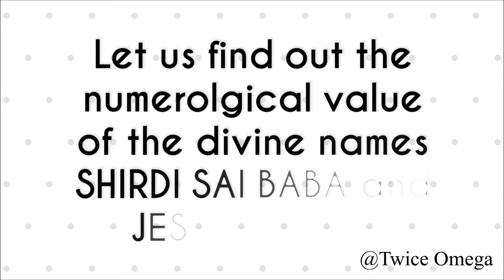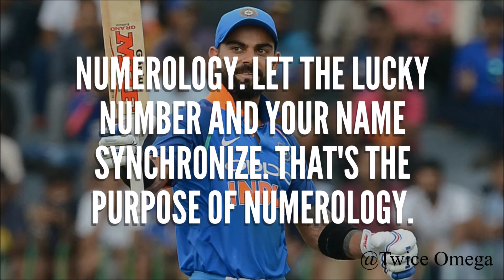WHAT is ENGLISH CHALDEAN NUMEROLOGY 🔥 | How VIRAT KOHLI is the BEST ?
WATCH The English Chaldean Numerology of an Indian International Cricketer Virat Kohli. Numerology is the study of the purported divine, mystical or other special relationships between a number and something coinciding observed events. It has many systems, beliefs and traditions like the Chaldean Numerology, Kabbalah system of Numerological Calculations, Vedic Numerology and Pythagorean Numerology. Numerology is basically a language that allows you to see the extraordinary pattern that exist in the numbers.

NUMEROLOGY has been an inseparable part of astrology since ancient times. It is the study of numbers, their combination and their interaction in one's life. It is right to say that "The World is based on the power of Numbers".
Chaldean Numerology or "Mystic Numerology" is one of the oldest  numerology systems. Chaldean Numerology indicates the hidden forces or the invisible strings at play behind the scenes.
The single Chaldean Numerology number simply represents the physcal outward appearance of a person's name, whereas the compound Chaldean Numerology number represents the deeper, metaphysical, hidden influences or forces behind the name. The name when analyzed according to the Chaldean Numerology system, gives a more occult or mystical flavour to the destiny that is interwoven into a person's character.

Chaldean Numerology is considered more accurate, it's less popular. This is because the Chaldean Numerology system is not as easy to master, and the alphabet values are not in as systematic an order as the other Numerology system.The Chaldean Numerology system takes both your name and birth-date into consideration. Your date of birth is extremely important because it is unchangeable and therefore a constant, like the needle pointing north on a compass.

Virat Kohli (born 5 November 1988) is an Indian international cricketer who currently captains the India national team. A right-handed batsman, often regarded as one of the best batsmen in the world.

For More Updates :
- Share Video's With Your Friends!